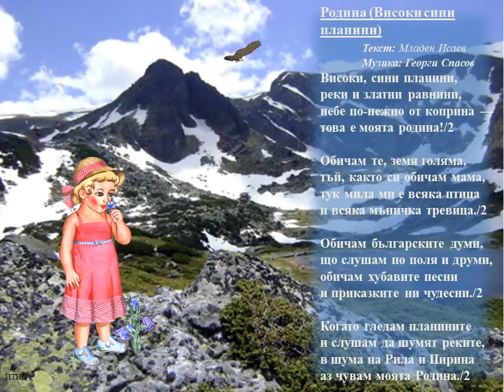Родина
Детски песнички